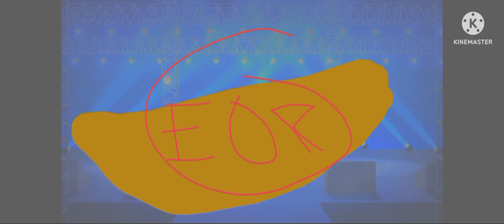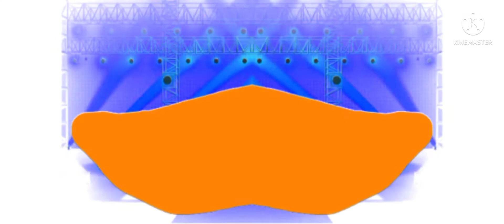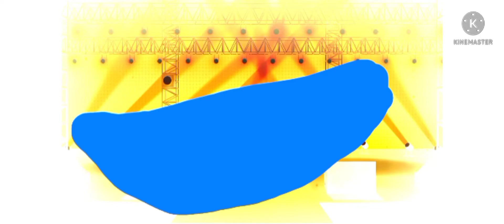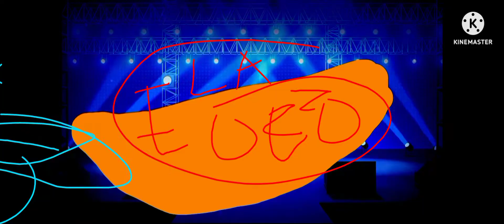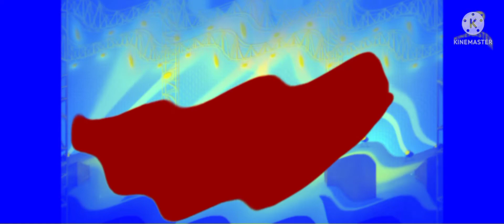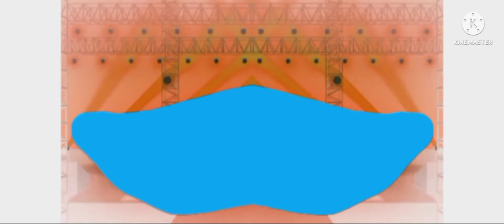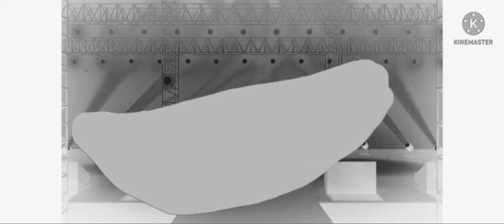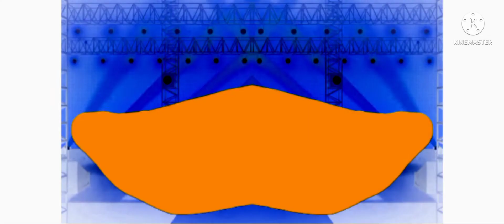fatire effects effects sponsored preview kinemaster logo 😍🥰🤗😍🤗🥰😀🥰😀